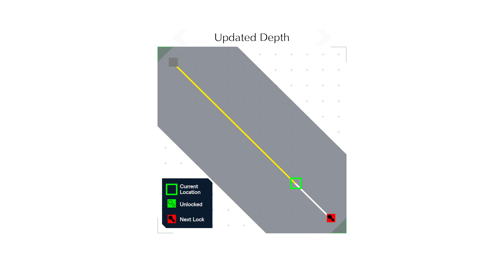AI: The Somnium Files nirvanA Initiative | #54 | BONUS: 3rd Class Cabin | English | Not commented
BONUS
3rd Class Cabin

Japanese Voice